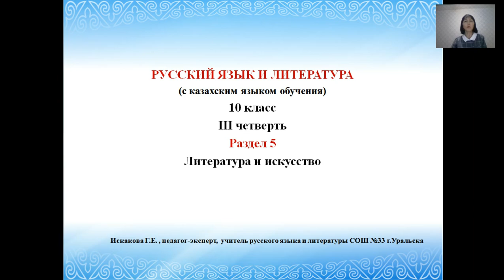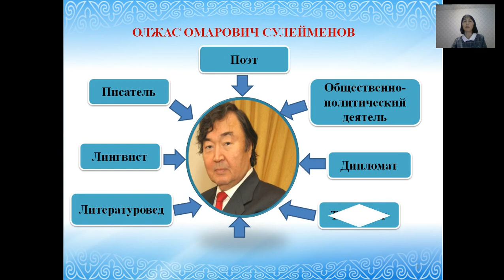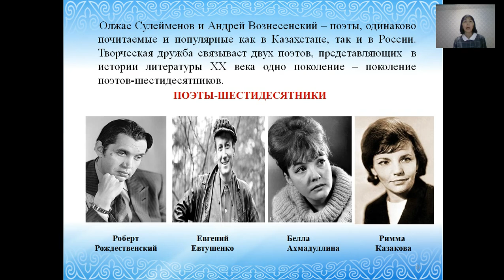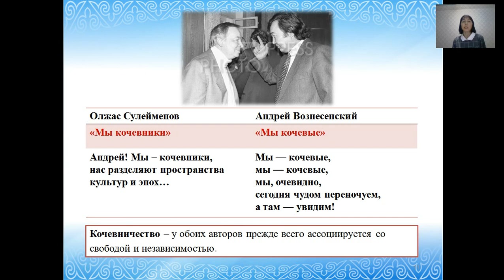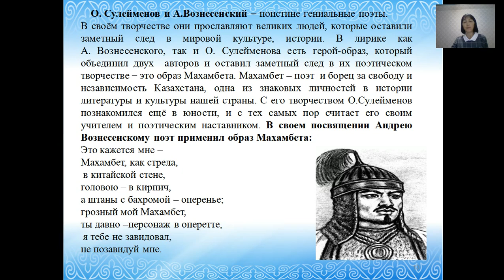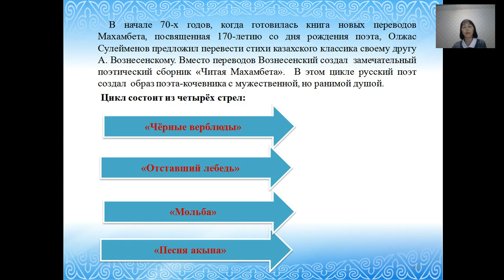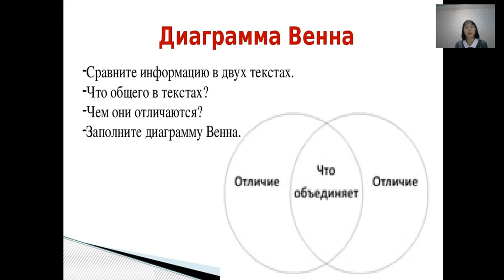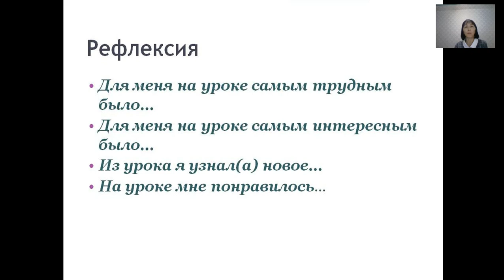ІІІ - четверть, Русский язык и литература, 10 класс, Олжас Сулейменов и Андрей Вознесенский